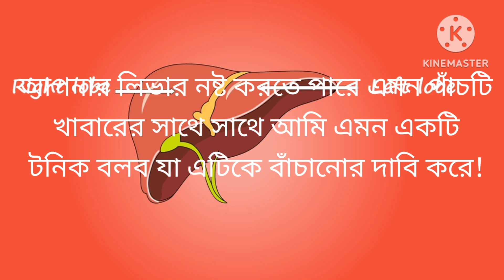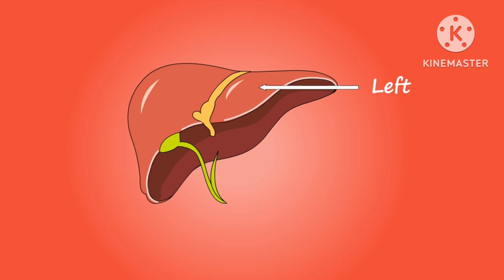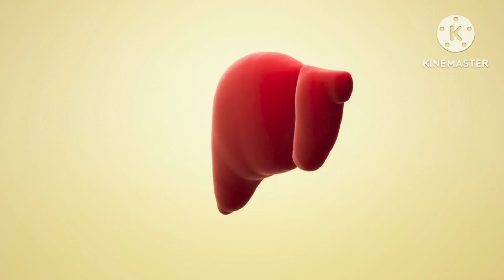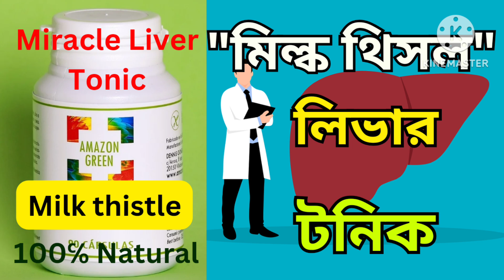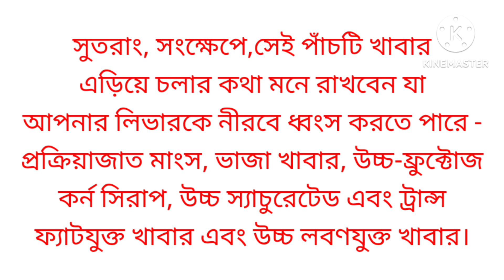লিভার ভালো রাখার উপায় ।। 5 Foods That Wreck Your Liver and 1 Miracle Tonic to the Rescue!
আলোচিত বিষয়সমূহ:-
লিভার ভালো রাখার জন্য কি কি খাওয়া উচিত
লিভার ভালো রাখতে কি খাওয়া উচিত
লিভার ভালো রাখার উপায়
কি ফল খেলে লিভার ভালো থাকে
লিভার রোগীর খাদ্য তালিকা
লিভার পরিষ্কার করার উপায়
লিভার সমস্যা দূর করার উপায়
কি কি খেলে লিভার ভালো হয়
ফ্যাটি লিভার হলে কি কি খাওয়া উচিত
লিভার ভালো রাখার খাবার
লিভার বড় হলে কি করতে হবে
কি খেলে লিভার পরিষ্কার হয়
ফ্যাটি লিভার ভালো রাখার উপায়
লিভার সুস্থ রাখার সহজ উপায়
লিভারের সমস্যা দূর করার উপায়
লিভারের সমস্যা হলে কি খেতে হয়
লিভারের সমস্যা সমাধানের উপায়
লিভারের চর্বি দূর করার উপায় কি
লিভার ভালো রাখে যেসব খাবার
লিভার ভালো রাখার ঘরোয়া উপায়
Liver Problem Solution Bangla
Liver Disease Treatment Bangla
Fatty Liver Disease Treatment in bengaliলিভার ভালো রাখে যেসব খাবার,লিভার ভালো রাখার জন্য কি কি খাওয়া উচিত,লিভার ভালো রাখার উপায়,কি ফল খেলে লিভার ভালো থাকে,লিভার পরিষ্কার করার উপায়,লিভারের সমস্যা দূর করার উপায়,কি কি খেলে লিভার ভালো থাকে,ফ্যাটি লিভার হলে কি কি খাওয়া উচিত,লিভার ভালো রাখার খাবার,লিভার বড় হলে কি করতে হবে,কি খেলে লিভার পরিষ্কার হয়,ফ্যাটি লিভার ভালো করার উপায়,লিভার সুস্থ রাখার সহজ উপায়,লিভারের সমস্যা সমাধানের উপায়,লিভারের চর্বি দূর করার উপায়,sebka health care
লিভার টনিক
মিল্ক থিসল
Milk thistle
Discover the shocking truth about the foods that can wreak havoc on your liver! In this eye-opening video, we delve into the 5 foods that you should avoid if you want to keep your liver healthy and functioning optimally. From processed snacks to sugary drinks, learn how these common items can lead to liver damage and other health issues.

But don't worry, we also introduce you to a powerful solution: SBL's Liver Tonic! This natural remedy is designed to support liver health and detoxification, helping to reverse some of the damage caused by unhealthy eating habits. We'll discuss its ingredients, benefits, and how it can fit into your daily routine.

Join us on this journey to better liver health and empower yourself with the knowledge to make smarter dietary choices.

সতর্কতা: এই ভিডিওটির উদ্দেশ্য শুধুমাত্র শিক্ষামূলক উদ্দেশ্যে।  যদি কোন জরুরী অবস্থা হয়, নিকটস্থ জরুরী বিভাগে যান বা একটি অ্যাম্বুলেন্স কল করুন।
চিকিৎসকের  ব্যবস্থাপত্র ছাড়া কোন ওষুধ গ্রহণ করবেন না।